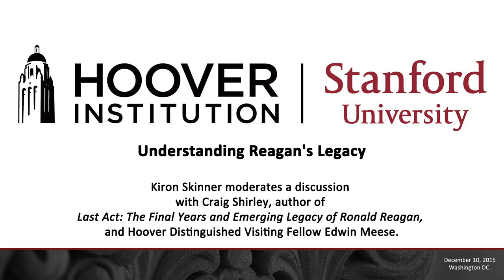Understanding Reagan's Legacy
Recent publications paint conflicting pictures of President Ronald Reagan and his legacy. Hear three leading experts on the president explore precisely where the truth lies. Join us as Hoover Research Fellow Kiron Skinner moderates a discussion with Craig Shirley, author of Last Act: The Final Years and Emerging Legacy of Ronald Reagan, and Hoover Distinguished Visiting Fellow Edwin Meese.